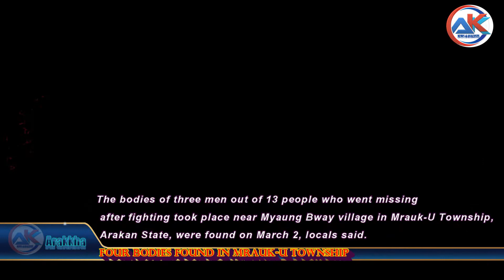Four bodies found in Mrauk-U Township Arakan, Myanmar